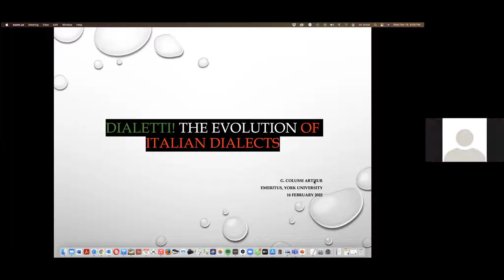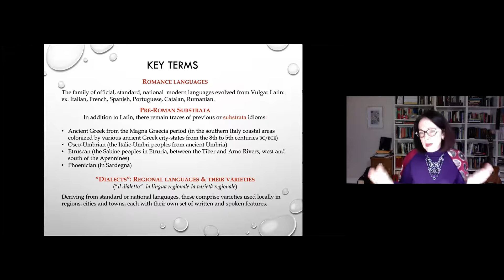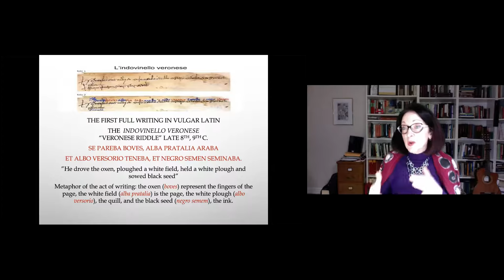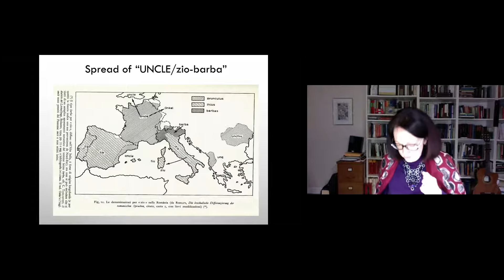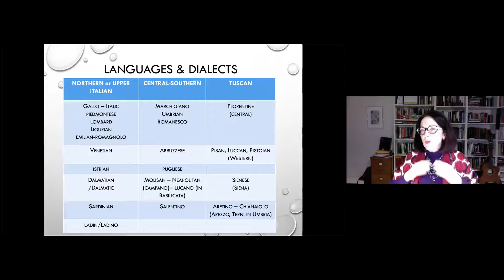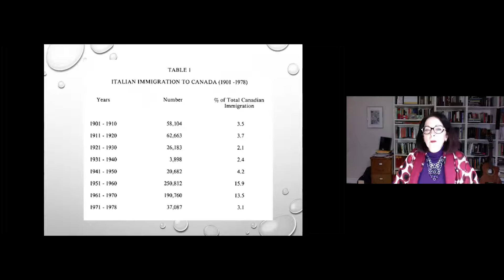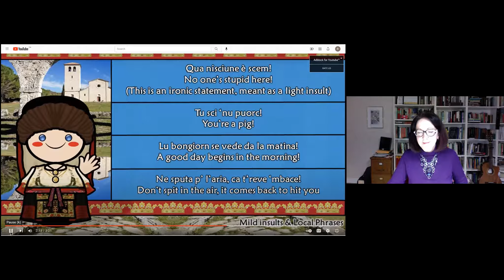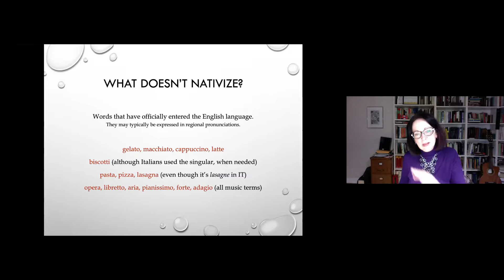Dialetti! The Evolution of Italian Dialects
Gabriella Colussi Arthur, Professor Emerita from York University, takes us on a fascinating linguistic journey, tracing the evolution from Latin to the many dialects that came with Italian immigrants to their new homes.